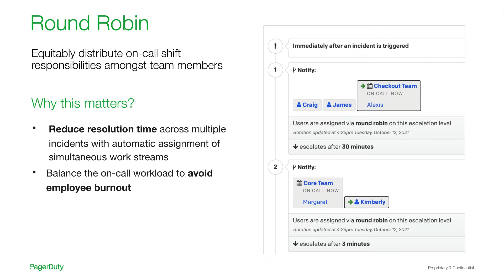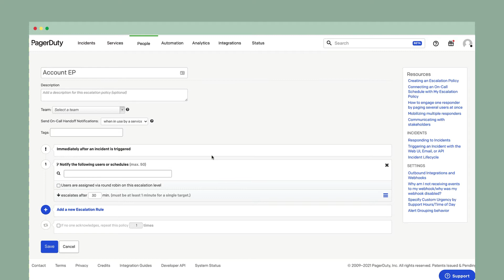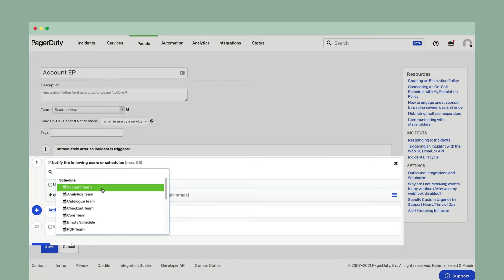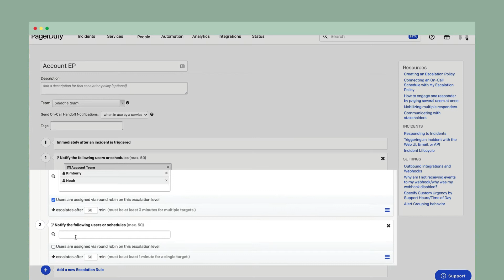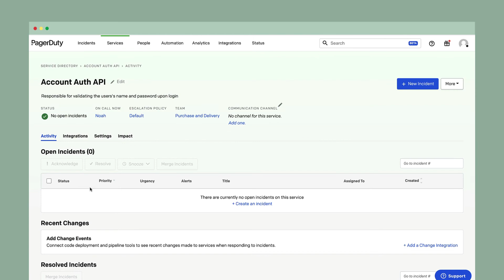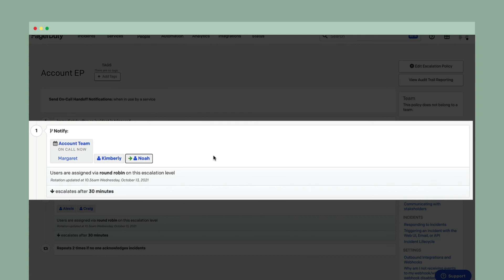Equitably distribute on-call shifts with Round Robin Scheduling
See how Round Robin Scheduling allows teams to equitably distribute on-call shift responsibilities amongst team members.